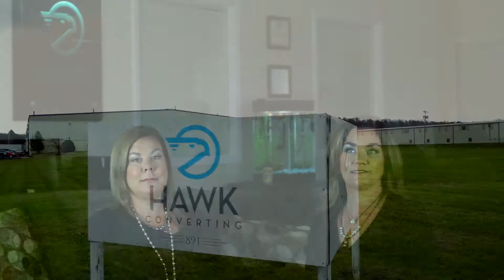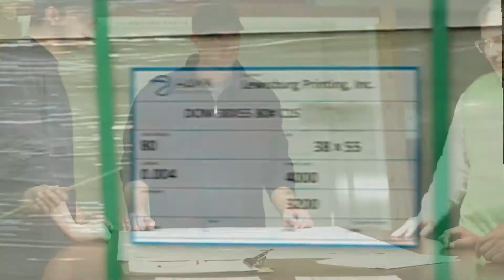Hawk Converting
Marketing Video for Hawk Converting in Lewisburg, TN